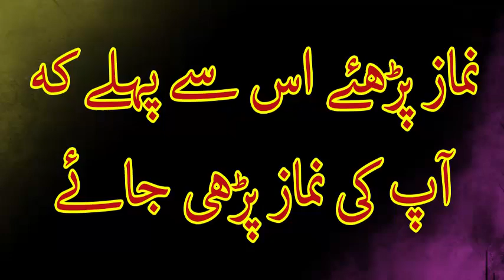Viaseline or Vitamin E Capsule Lagaein or Extra Charbi Hamesha Ke Liye Khatam